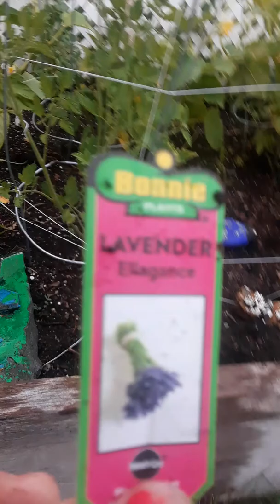Aubrey helps in the garden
She is so smart